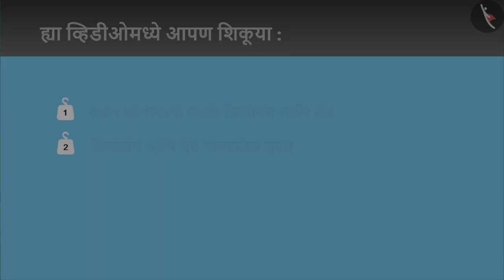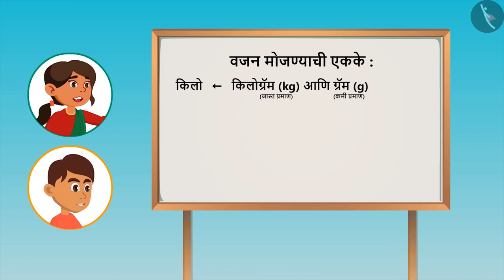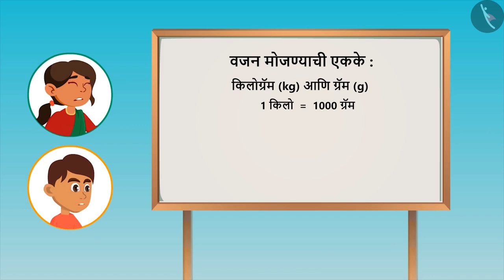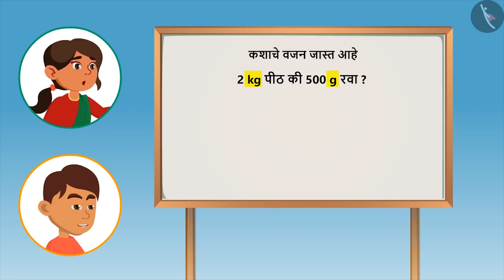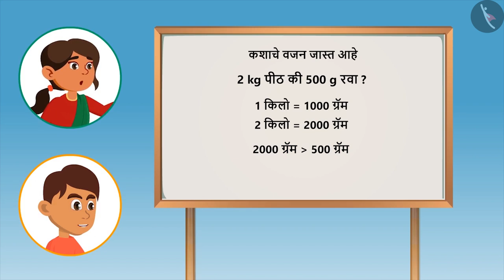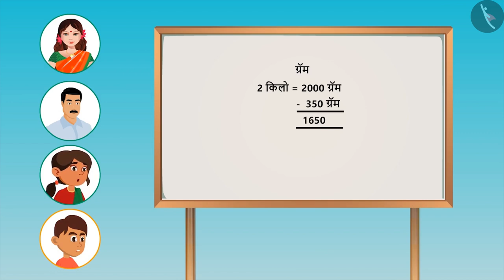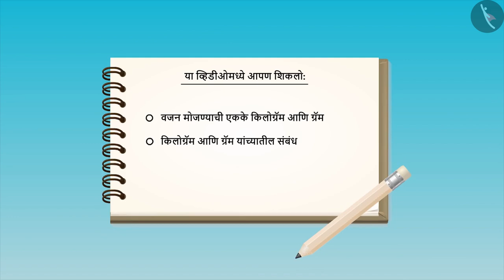किलोग्रॅम आणि ग्रॅम|Part 1/2|KIlogram and Gram|Marathi|Class 4